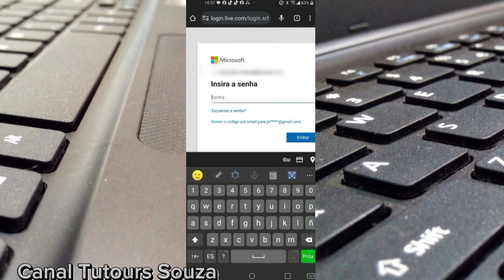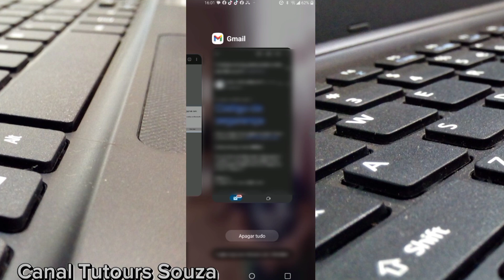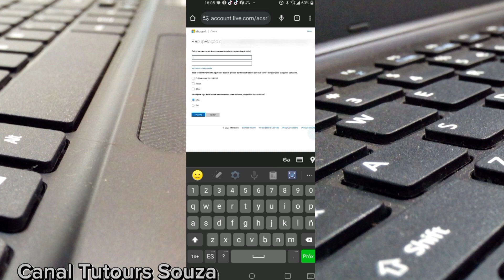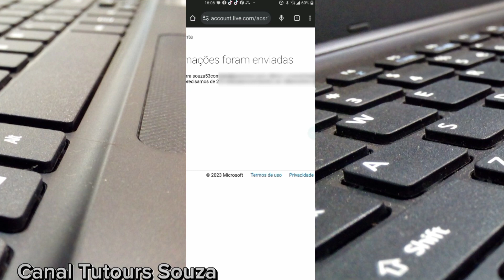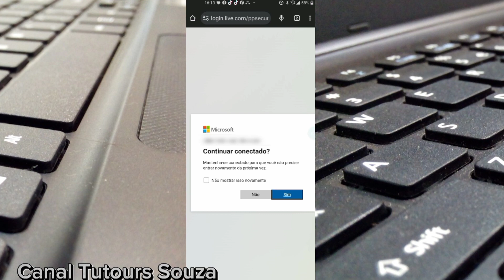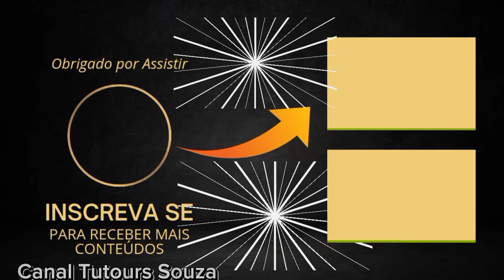Como Recuperar Conta Hotmail Outlook Microsoft 2023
Recuperar Conta Hotmail Outlook Microsoft 2023

Nesse vídeo você vai aprender como recuperar conta Hotmail Outlook Microsoft tem poucos minutos espero que seja já agora em 2023, mesmo se você não tiver acesso ao seu e-mail, número de telefone ou senha.

Este vídeo é perfeito para você que:

Tem sua conta Hotmail Outlook Microsoft suspensa

Não tem acesso ao seu e-mail, número de telefone ou senha

Precisa recuperar sua conta Hotmail rapidamente

Quer evitar que sua conta seja suspensa novamente

Assista agora mesmo ao vídeo e aprenda como recuperar sua conta Hotmail Outlook Microsoft ainda em 2023.Muita gente enfrenta dificuldades e ter acesso a sua cconta ou por não lembrar a senha,um número de telefone ou mesmo um email alternativo e nesse vídeo você não vai encontrar essas dificuldades para recuperar sua conta hohmail,outlook da microsoft porque você tem a opção de estar inserindo um email diferente onde você vai receber um código e a partir daí você vai responder a um formulário e se você tiver respostas certas para essas perguntas você vai conseguir restaurar sua conta hotmail,outlook microsoft.